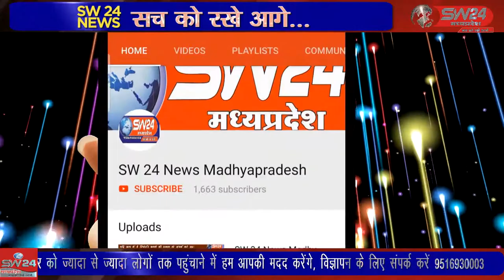sironj- नगर में कांग्रेसियों ने पूर्व मुख्यमंत्री कमलनाथ पर हुई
नगर में कांग्रेसियों ने पूर्व मुख्यमंत्री कमलनाथ पर हुई एफआईआर में निष्पक्ष जांच और एफआईआर निरस्त करने के संबंध में मध्यप्रदेश कांग्रेस कमेटी के महामंत्री सुभाष बोहत के नेतृत्व मे एसडीएम की अनुपस्थिति में नायब तहसीलदार सुमन बाथम को ज्ञापन सौपा।  सिरोंज से नरेंद्र रघुवंशी की रिपोर्ट